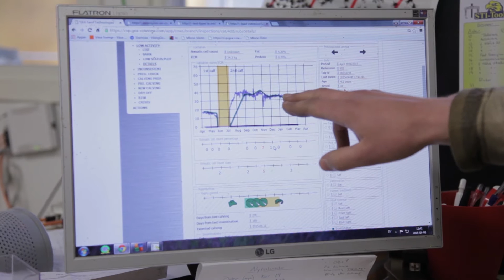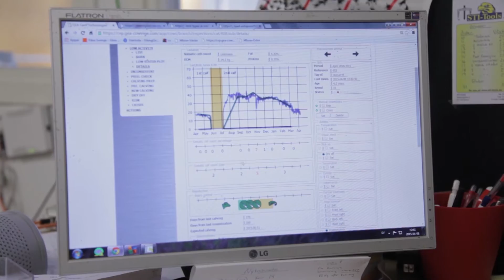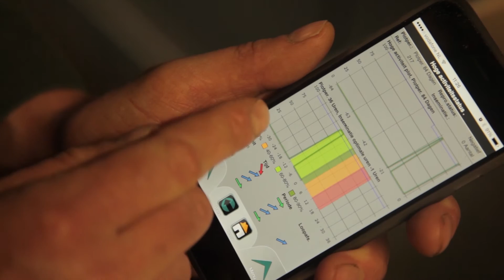EU-PLF, the farmers' perspectives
Precision Livestock Farming (PLF) develops management tools aimed at continuous automatic monitoring of animal welfare, health, environmental impact and production in real-time.

EU-PLF is an FP7 project funded by the European Union that aims to translate research results for PLF into a practical blueprint that benefits the animal, farmer, environment and consumer.  It is a four-year project that began in November 2012 and is executed by 21 research, industrial and business partners.